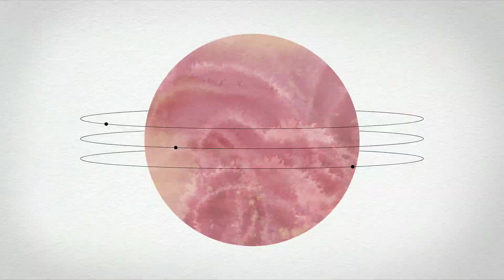Serkungripi karbi film | Story Prediction